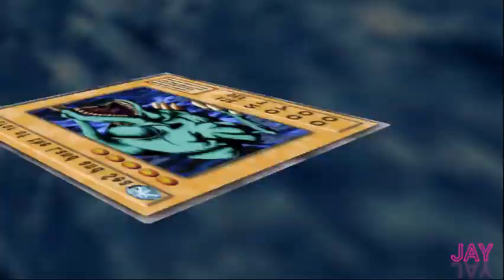Yugioh Duelist of the Roses | Reptile deck | Part 5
Yugioh Duelist of The Roses

* Video lainnya

* Cheat yang saya gunakan :
-Codebreaker
-Cheat engine

*Emulator
- PCSX2